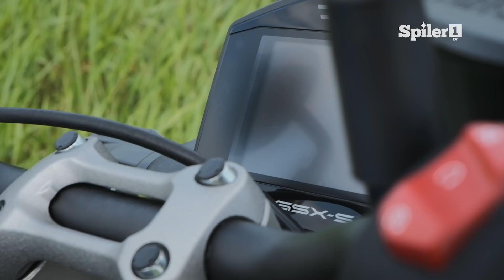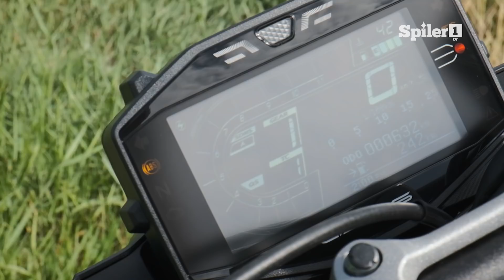Suzuki GSX-S1000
Kipróbáltuk a GSX-R1000 utcára szabott verzióját az új GSX-S1000 személyében.

Go Bike Magazin
2021